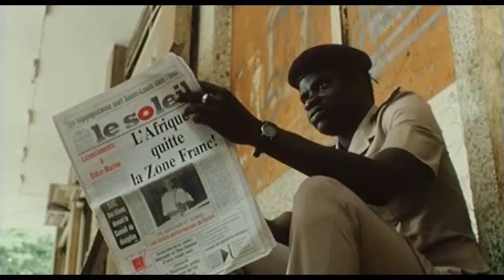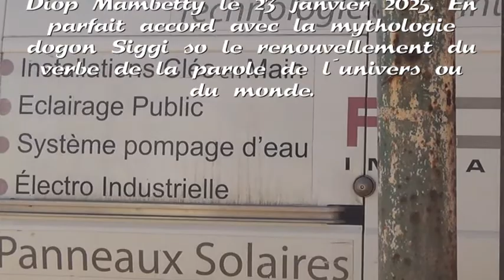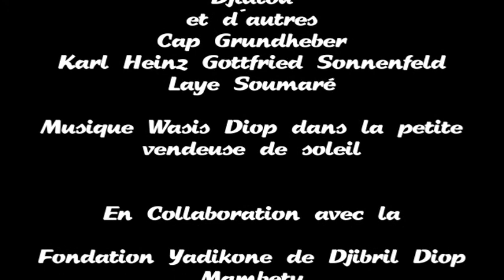Silly lam film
Hommage spécial à Djibril Diop Mambetty 2025